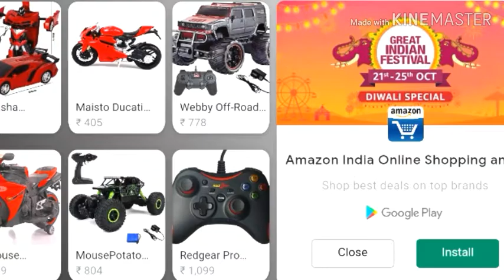Saturday=2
Race off